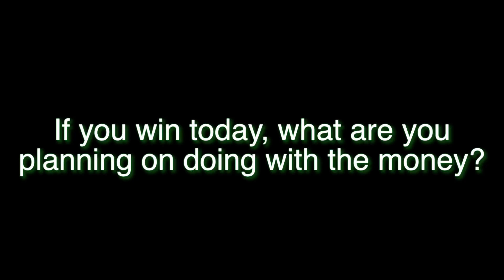DWRGC Interview #9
Donald W. Reynolds Governor's Cup 2012 in Little Rock, AR